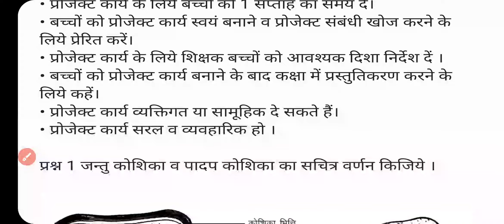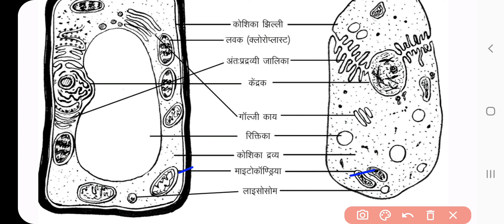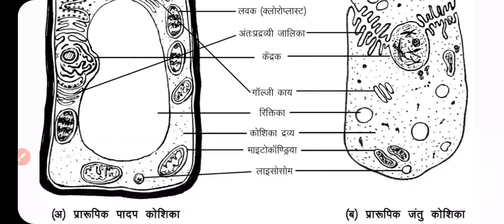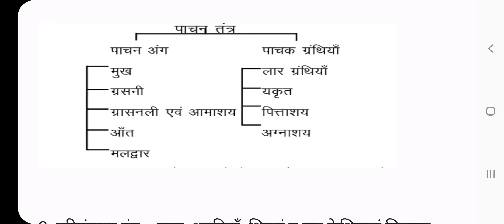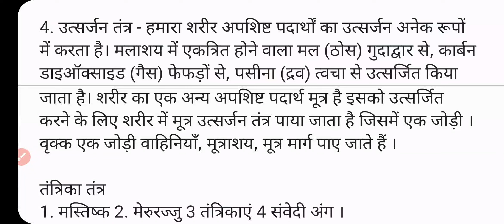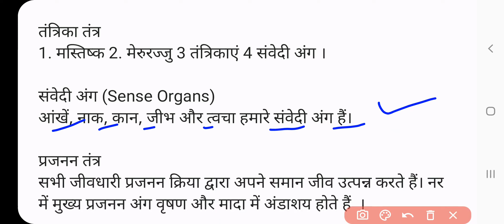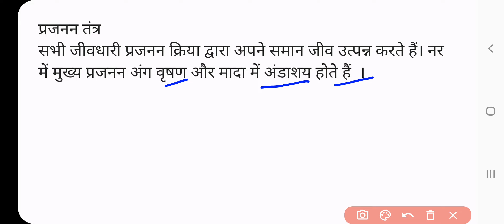कक्षा 7वीं विज्ञान वार्षिक प्रोजेक्ट कार्य 2023 | Class 7th Vigyan Varshik project Science Answer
कक्षा 7वीं विज्ञान प्रोजेक्ट कार्य वार्षिक आकलन 2023 । 7th science project Answer | Science project

quries covered;

वार्षिक आकलन परीक्षा 2023 कक्षा 7 विज्ञान प्रोजेक्ट, वार्षिक परीक्षा 2023 कक्षा सातवीं विज्ञान  प्रोजेक्ट, वार्षिक आकलन पेपर कक्षा 7वीं विज्ञान परियोजना कार्य, varshik aklan class 7 vigyan project, varshik pariksha class 7 vigyanproject work, varshik aklan project class 7 science, varshik pariksha kaksha satvin vigyan pariyojna karya, varshik aklan project ka uttar kaksha 7 science

कक्षा सातवीं विज्ञान वार्षिक आकलन प्रोजेक्ट कार्य  उत्तर 2023

कक्षा सातवीं विज्ञान  का वार्षिक आकलन प्रोजेक्ट कार्य

प्रोजेक्ट कार्य कक्षा विज्ञान  गणित वार्षिक परीक्षा 2023

छत्तीसगढ़ बोर्ड कक्षा 7 विज्ञान प्रोजेक्ट कार्य के उत्तर

कक्षा सातवीं प्रोजेक्ट कार्य उत्तर विज्ञान  वार्षिक परीक्षा 2023

वार्षिक परीक्षा विज्ञान  का प्रोजेक्ट कक्षा सातवीं

विज्ञान वार्षिक परीक्षा 2023 प्रोजेक्ट कार्य के उत्तर

कक्षा 7 वार्षिक परीक्षा प्रोजेक्ट कार्य के उत्तर

class 7 ganit project work Uttar

class 7 social science project work solution

class 7 math annual exam project work solution

class 7 english varshik exam project work solution

class 7 vigyan varshik Pariksha project work solution

class 7 english varshik Pariksha project work solution

class 7 hindi varshik Pariksha project karya Uttar

class 7 maths varshik Pariksha project work solution 2023

class 7 math varshik Pariksha project karya Uttar 2023

class 7 ganit varshik aakalan project karya solution 2023

CG board class 7 ganit varshik aakalan project karya Uttar 2023

2023 CG board ganit ke project karya ka Uttar

kaksha satvin ganit varshik aakalan ke project karya ke Uttar ke sabhi hal,
kaksha satvin ganit varshik aakalan ki project ka Uttar,
class 7 hindi project ka Uttar,
kaksha satvin sabhi vishayon ke project karya ka Uttar praman se kakalan 2023
Varshik Aklan ki project ke Uttar kaksha satvin Chhattisgarh board,
CG board kaksha 7 science varshik se aakalan project ke Uttar,
CG board kaksha 7 math varshik
aakalan project work solution,
kaksha aathvin sabhi vishay ke kramank aakalan project kary ke Uttar 2023,
2023 kaksha aathvin varshik Pariksha ke project karya ke Uttar,
kaksha 7 math project work solution 2023 varshik aakalan,
kaksha satvin ganit varshik aaklan project  karya ka full solution 2023